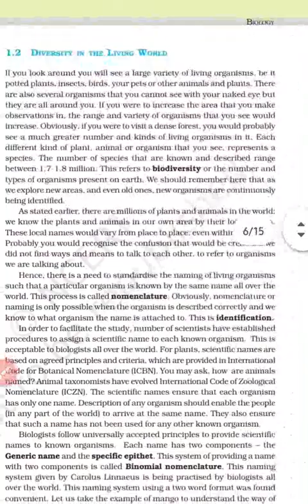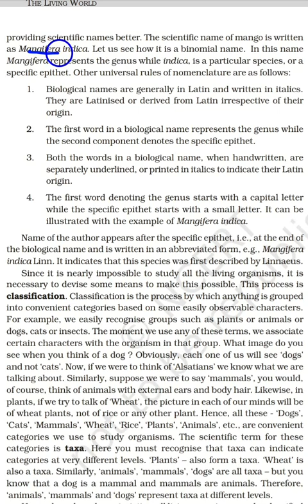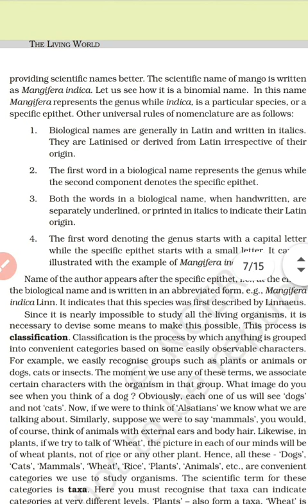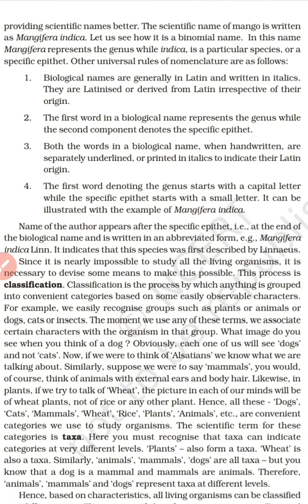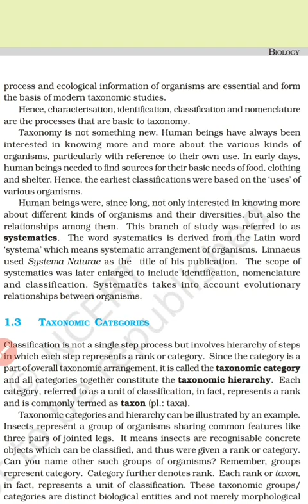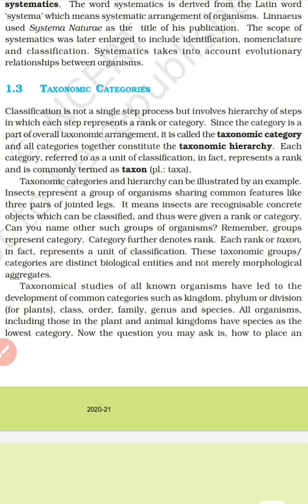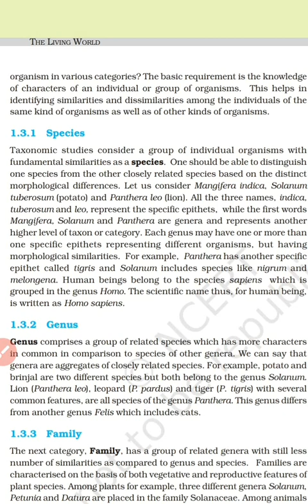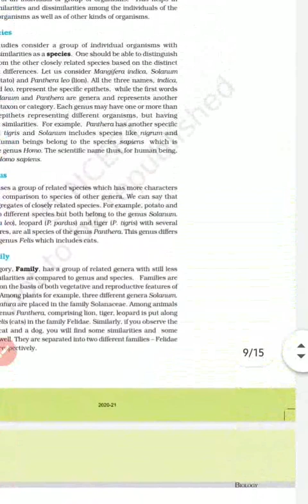CLASS-11 NCERT- Biology , Chapter-1 The Living World #3. Explanation with simple Learning .😊